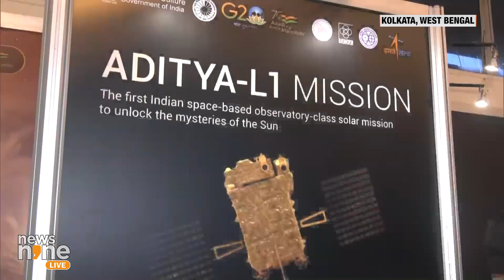Aditya L1's Arrival at Lagrange Point 1: Exclusive from Kolkata Museum | News9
In Kolkata, West Bengal, the Birla Industrial & Technological Museum showcases the monumental moment as ISRO's Aditya L1 arrives at Lagrange Point 1 (L1), a crucial position in the Sun-Earth system. Featuring a sound byte from Dr. Rakesh Majumdar, Curator of the museum, this event highlights the significance of India's contribution to space exploration and solar study.